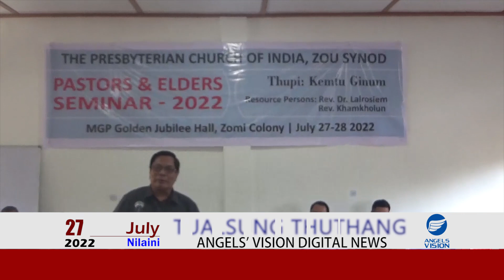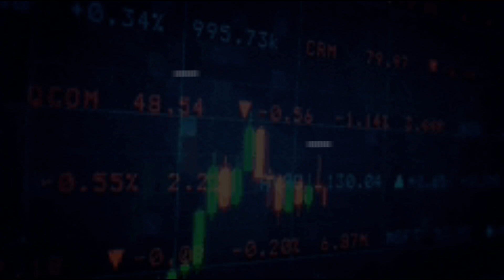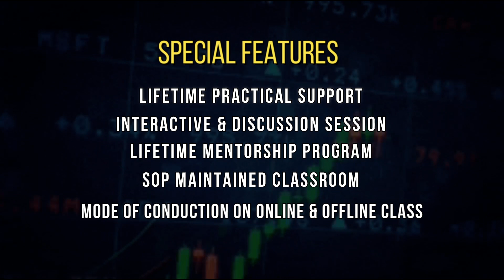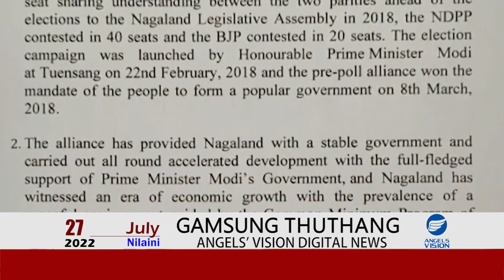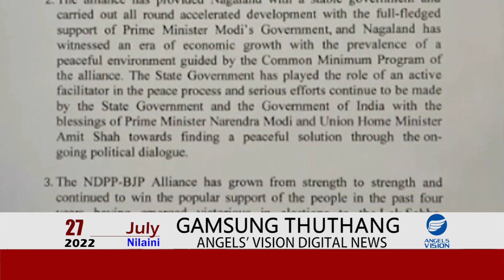Angels Vision News | July 27, 2022